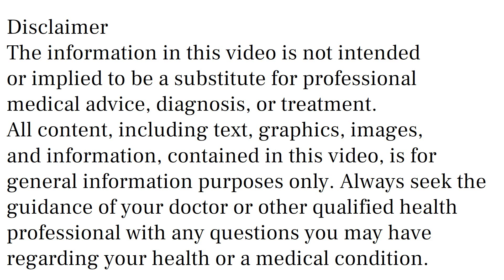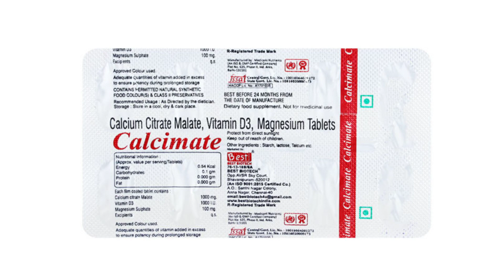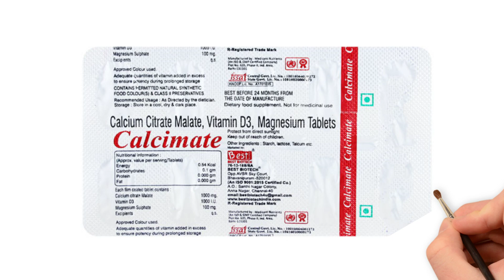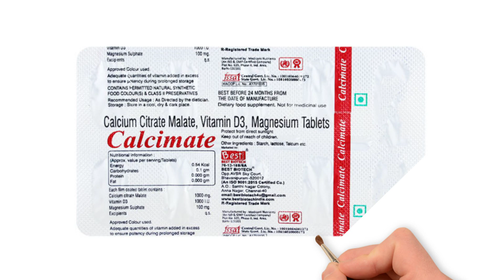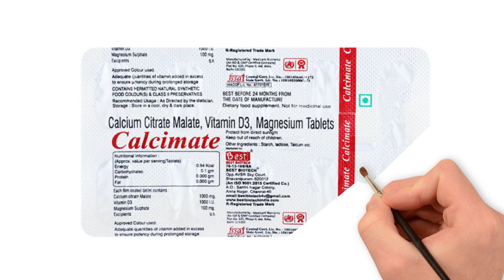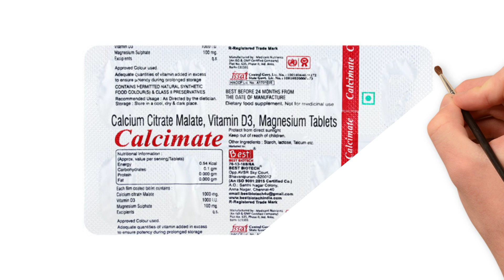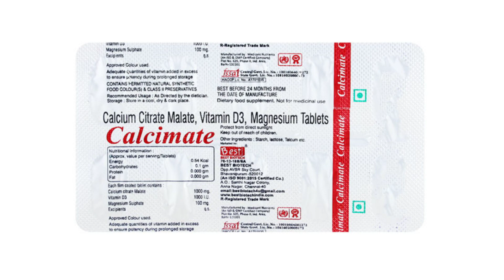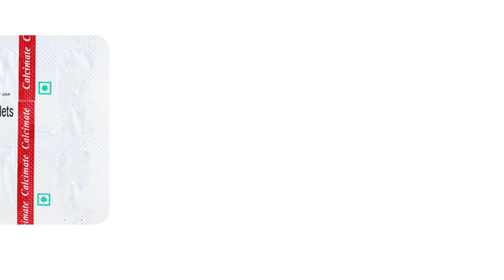Calcimate Tablet Uses, Side Effects in Hindi, Calcimate Tablet Ke Fayde Aur Nuksan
calcimate tablet uses & side effects in hindi | calcimate tablet ke fayde aur nuksan | how to use calcimate tablet. in this video, we will discuss what are the uses and benefits of calcimate tablet. How to use calcimate tablet. We will also discuss what are the side effects of calcimate tablet. Watch the complete video for detailed review of calcimate tablet in hindi.